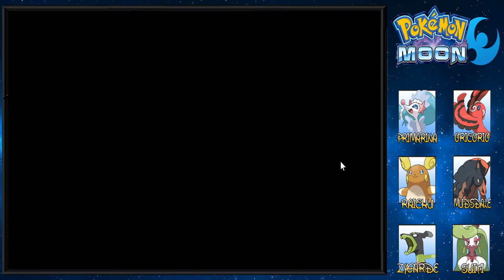Pokémon Luna (#36) - El Ultraespacio